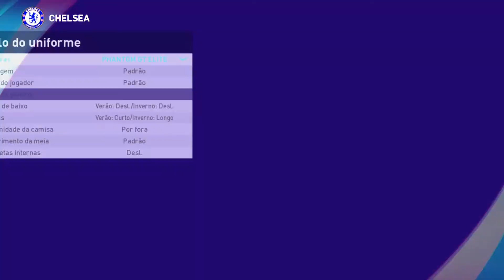Mason Mount PES2021 Chelsea EFootball 2023